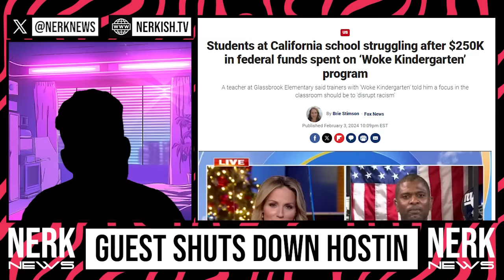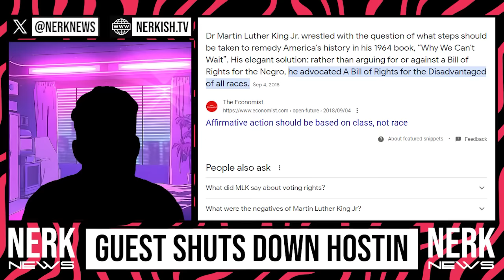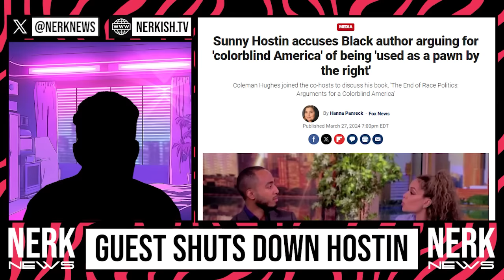The View Gets SCHOOLED by Anti-Woke Guest on MLK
Watch as Sunny Hostin gets shut down by an anti-woke author Coleman Hughes live on The View. Don't miss this heated debate!